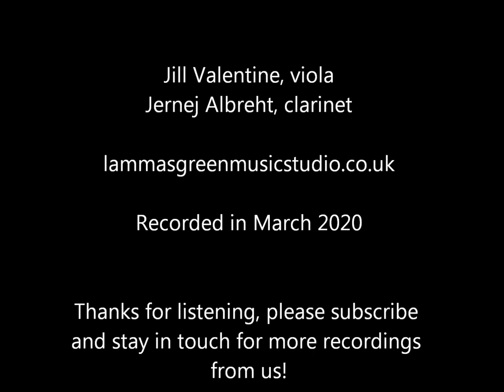W. A. Mozart: Duo K424 Nr. 2 in Bb Major - Theme & Variations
Jill Valentine, viola
Jernej Albreht, clarinet